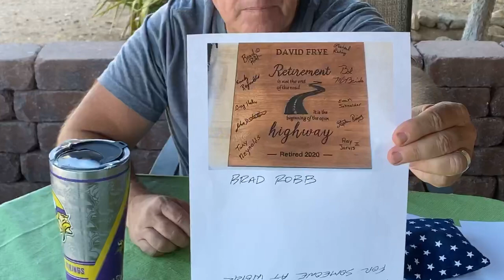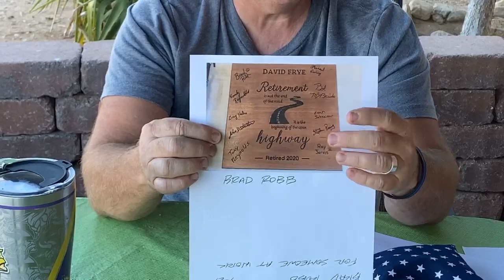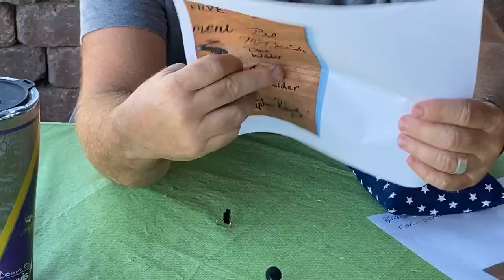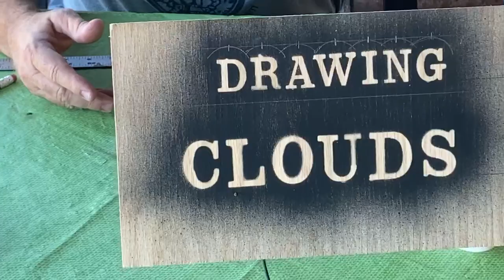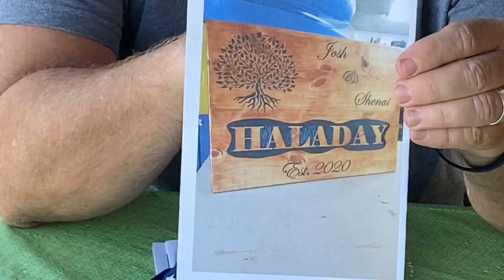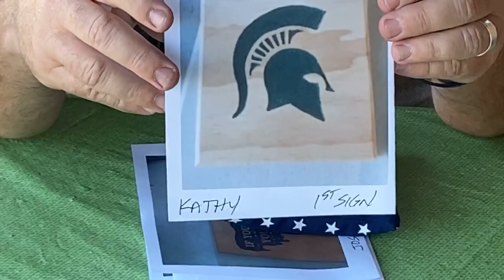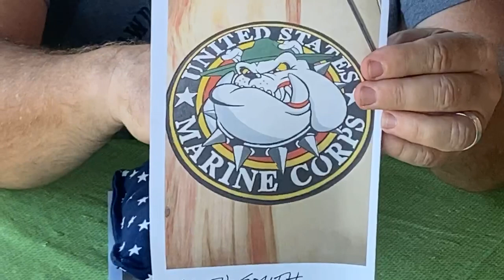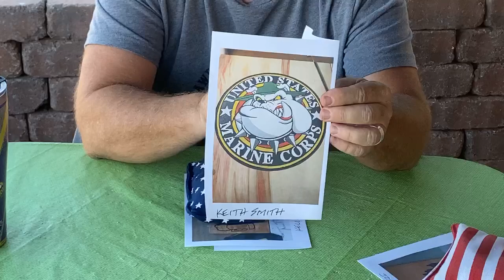Facebook LIVE 7/22/2020 Carving Outset Clouds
I show some tips on how to make your outside clouds more symmetrical